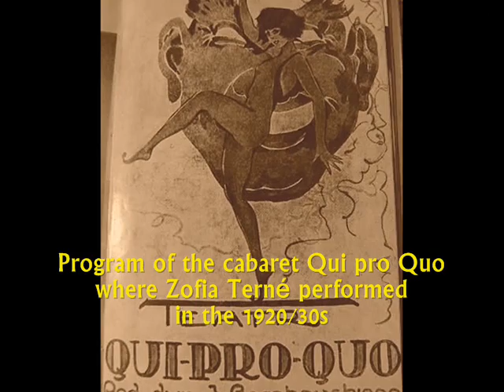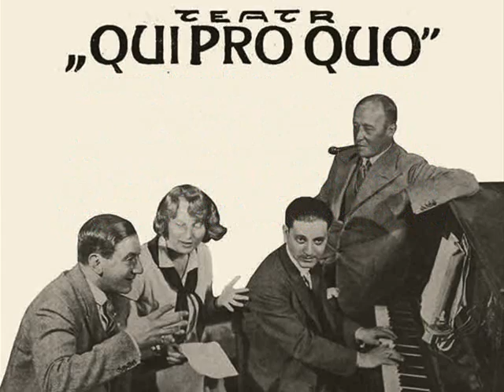Polish Tango 1930: Zofia Terné - To pewno miłość (It Looks Like Love)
Zofia Terné z Orkiestrą - To pewno miłość [It Looks Like Love] Tango z rewii „Dookoła Bartel” teatru Qui pro Quo (muz. Krupiński – sł. Oldlen [Julian Tuwim]) Syrena-Electro 1930 (Polish)

NOTE: Zofia Terné  (née Wiera Chajter) - popular Polish singer and cabaret performer. Born in 1909 to a family of  Jewish merchant in the town of Równe  (the Wolhynia region in prewar Poland, now part of Belarus) she completed the renowned Conservatory of Lwów, in class of piano and singing. She always dreamt of the operatic career, yet her minute posture made it difficult. In 1926, having met in Lwów the poet Marian Hemar - who was already a recognized  author in Polish literary scene and wrote also for the Warsaw cabarets - she  received from him beautiful, poetical lyrics of her first great hit: “Tyle jest miast…” (There are so many cities…). The song, based on Nacio Herb Brown’s English waltz “A Bunch of The Old Love Letters”, is a lyrical prayer to the beauty and charm of the city of Lwów. (In the Polish history, Lwów has been one of the major Polish cities, full of the most precious Polish historical heritage, which in spite of that, or perhaps because of, in 1945 in Yalta had been assigned by the Western Allies to the bunch of Stalin’s post war territorial trophies, and is now part of the Western Ukraine). The song “Tyle jest miast…” became ever since Zofia Terné’s signature hit and is still often sung and recorded by today’s performers, so in Poland as in  Ukraine.

       In 1927, Zofia Terné traveled to Warsaw, where she was immediately admitted to the crew of a prestigious literary and political cabaret Qui pro Quo, where she stayed until its disbandment in 1932. In September 1939, after having been arrested by the Germans and then released with order to travel to the Soviet occupational zone, she returned to her birthplace in Równe and was then arrested by the Soviets. Finally, in the Polish émigré army in the exile, which was organized in 1942 by Polish General Anders, Zofia Terné joined the army theatre, consisting of many Polish artists, who after invasion on Poland in 1939, escaped from Warsaw or were deported into the Soviet Union (Henryk Wars, Jerzy Petersburski, Albert Harris, Adam Aston, Eugeniusz Bodo – who was later murderd by the Soviets in the Gulag camp, in Kotlas, to name only a few). After the war, she decided to stay abroad and she continued successful performances for the Polish émigré circles in United Kingdom and throughout Western Europe, until her death in 1987 in London.

      This nice lyrical tango was performed by Zofia Terné in theatre Qui pro Quo, in the political revue “Dookoła Bartel” staged in Warsaw in January 1930. The title of the show reflects the kind of a high refined humor, which was obligatory among Qui pro Quo authors. In Polish, there is an idiom “dookoła Wojtek” [= around Wojtek] meaning “stubbornly doing something round and round, but in vain” (Wojtek is a popular diminutive of Polish first name Wojciech). In that context, the revue’s title “Dookoła Bartel” becomes a derisive play of words commenting the prolonged political blind man’s buff in Poland, when Prime Minister Kazimierz Bartel, who between 1926-29 had been 4 times elected the leader of the government office, in Dec. 1929 was chosen again for the 5th time!

    Theatre Qui pro Quo was active in Warsaw between 1924 – 1932 - was a hotbed for many significant artists in the history of Polish pop culture. The theatre’s  writers (Julian Tuwim, Marian Hemar, Jerzy Jurandot, Konrad Tom) wrote texts of innumerable Polish hits, sketches or literary miniatures, many of which are still performed in Poland and  are considered as the Polish little stage classics. During several years of its existence in the basement  of the Luxenburg Gallery in Senatorska Street in Warsaw, the cream of Polish performers defiled trough its stage: Hanka Ordonówna, Eugeniusz Bodo, Mira Ziminska, Adolf Dymsza, Konrad Tom, Zula Pogorzelska, Chór Dana, or Lopek Krukowski. Director Jerzy Boczkowski was himself a composer and man of the high demands (several of his compositions are the evergreens in history of the Polish song), however the time of the Great Depression as well as rising demands of his artists (in sense of lavish lifestyles of many of the newborn stars) caused the increasing debt in theatre’s finances, until its collapse in 1932.